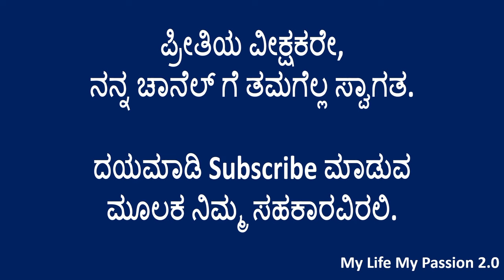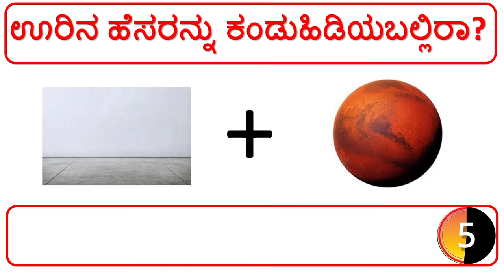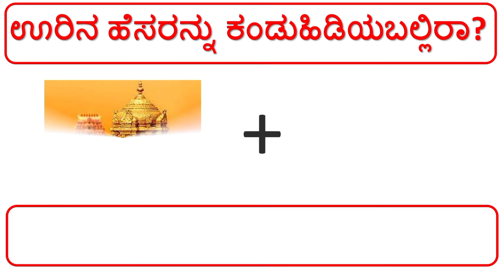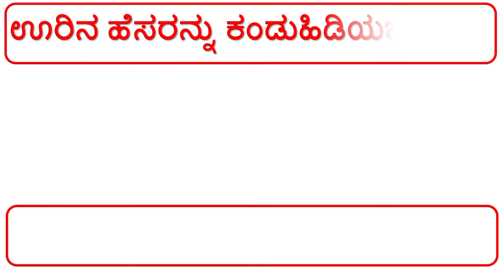Guess ಮಾಡಿ ಉತ್ತರ ಹೇಳಿ | ಊರಿನ ಹೆಸರನ್ನು ಕಂಡುಹಿಡಿಯಬಲ್ಲಿರಾ? | Kannada Puzzle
ಪದಬಂಧ
ಪದಬಂಧ ರಚನೆ
ಪದಬಂಧ ಕನ್ನಡ
ಪದಬಂಧ ಬಿಡಿಸಿ
ಪದಬಂಧಗಳು
ಪದಬಂಧ ರಚನೆ ಕನ್ನಡ
ಪದಬಂಧ online
ಗಣಿತ ಪದಬಂಧ
kannada crossword
vachanagalu in kannada
kannada words
kannada padagalu
kannada prabandha
sudoku